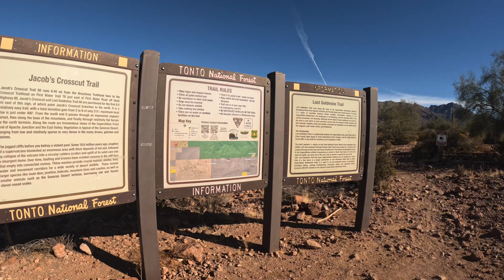Broadway Cave + Old Chimney hike (Superstition Mountains)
Join us on this 4 mile hike in the Superstition Mountains leading to the Broadway cave and Old chimney fireplace. As the temperature continues to drop here in the desert I find myself exploring new trails in these mountains. Enjoy!